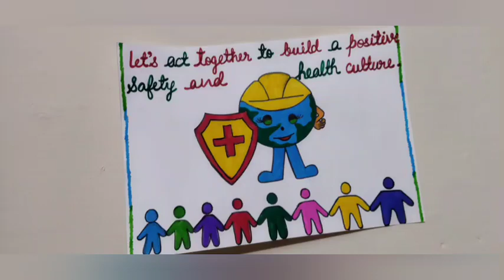Poster on World Day for Safety and Health at Work (April 28)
Video Highlights

*Poster on World Day for Safety and Health at Work
*Drawing on World Day for Safety and Health at Work

/UCjcc0x2e55rxKbJFATpGNEg